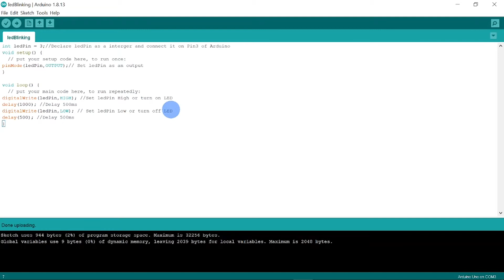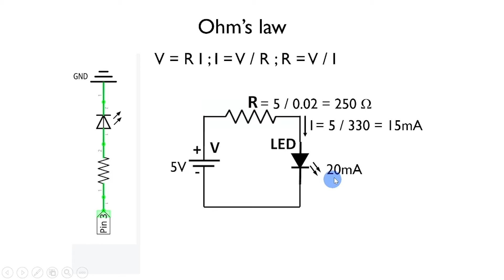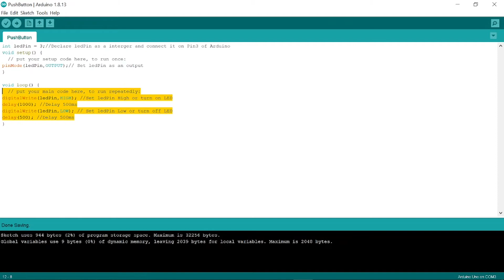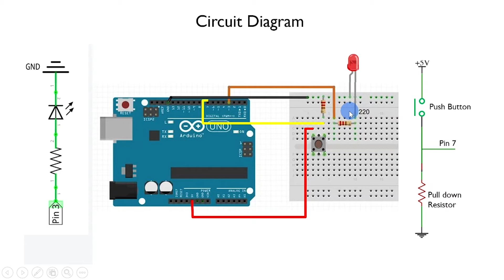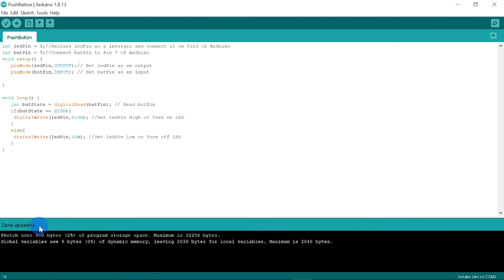002 Arduino with push button to control LED (turn on/off)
Please find the link on the description below for more tutorials. Thank you.